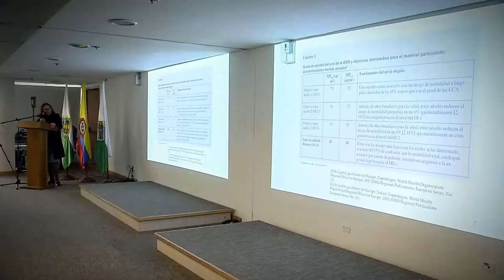Recomendaciones para mejorar calidad aire [Diálogos Metropolitanos - 5 de abril] Telemedellín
Expertos internacionales de Estados Unidos y México comparten su experiencias y recomendaciones para mejorar la calidad del aire en el Valle de Aburrá.